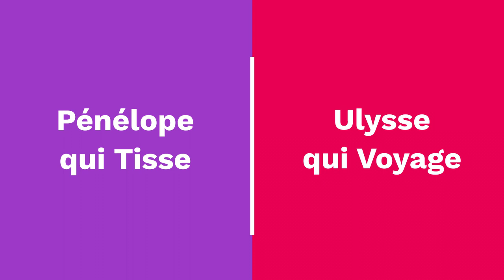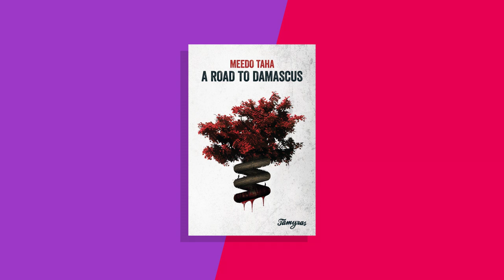Minute Interview | Episode 2 : Valérie Cachard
Deuxième épisode de notre Tamyras Interview Minute avec cette fois Valérie Cachard, auteur du recueil « Déviations et Autres Détours ». Et vous, ce serait plutôt Ulysse ou Pénélope ?